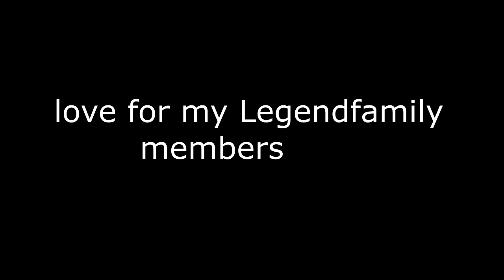THIS CAN BE YOU |LOVE FOR MY LEGENDFAMILYMEMBER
✅BABY LEGEND € 1,99
✅ITS A LEGEND THING € 4,99
✅AMAZING LEGEND € 9,99
✅SUPER LEGEND € 14,99
✅THE LEGEND SUPPORT € 49,99

✅Members!!! OF THE LEGEND FAMILY

✅WavyFRI
✅GAMERNOOB
✅Biggest Nightcore fan
✅JOSH
✅Warrioraxx
✅Phantom YTf
✅mark
✅kanchi3d
✅BOIBOI
✅AGENT